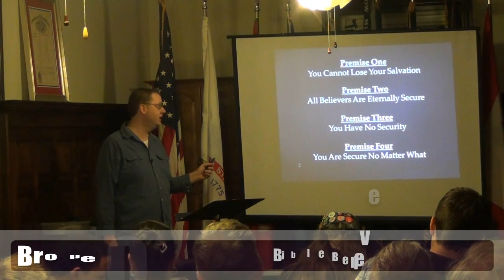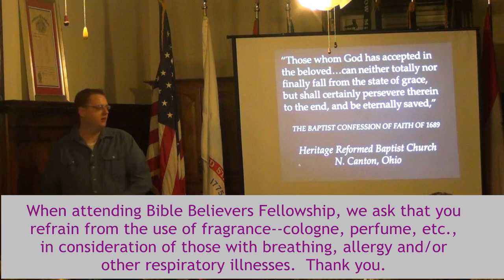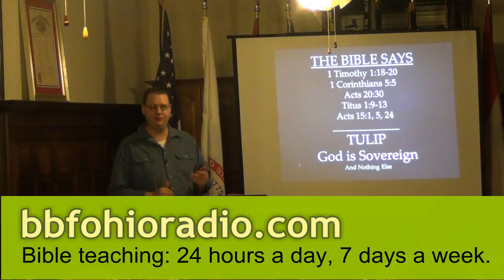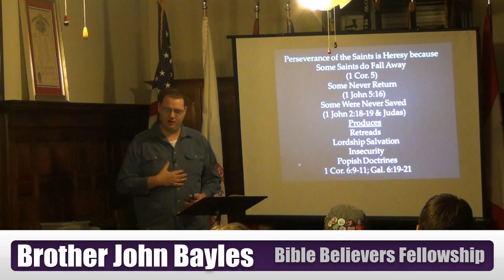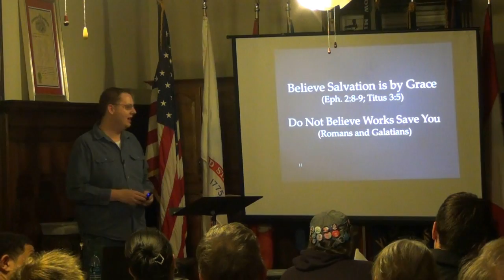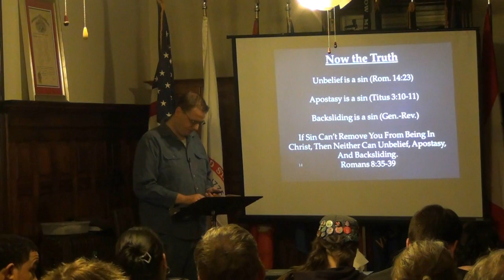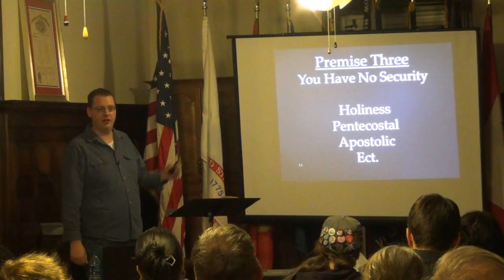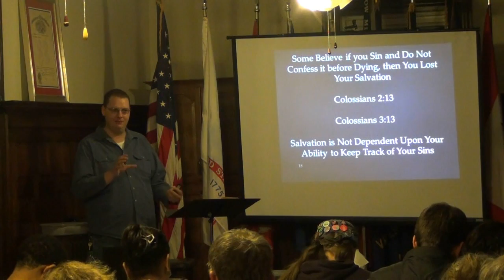Eternal Security (John Bayles) 1 of 2